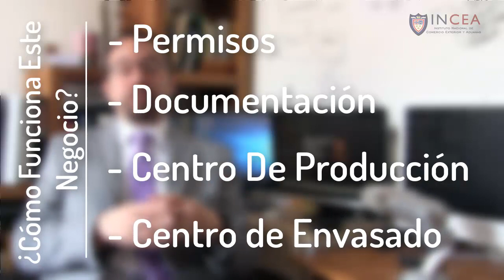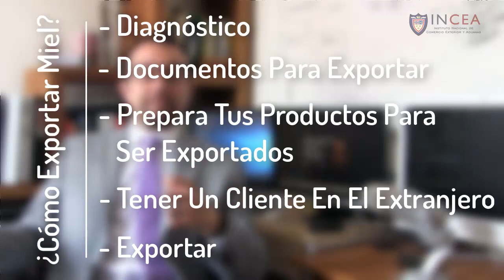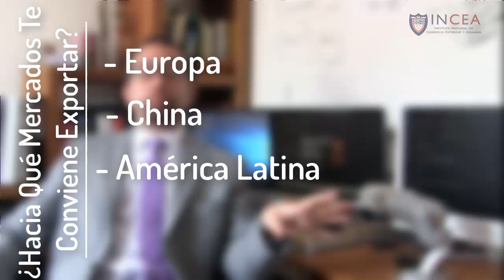¿Qué Necesito Para Exportar Miel Al Extranjero? | Preguntas INCEA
Si eres productor o comercializador de miel y quieres exportarla al extranjero, este video es para ti.
Podría parecer difícil pero si estas bien asesorado puedes exportar tus productos sin ningún problema.

Recuerda que tenemos cursos y capacitaciones para pequeños y grandes exportadores.
¡Que no te detengan en aduanas!
Capacítate con nosotros

Pide el catalogo de cursos en los comentarios

¿Eres de Perú, Venezuela, Colombia y te interesa el tema?

¿Tienes dudas?

Búsquedas relacionadas:
- Cómo exportar miel orgánica
- Cómo exportar productos de origen animal
- Qué productos de origen animal puedo exportar
- Requisitos para exportar miel
- Qué necesito para exportar miel
- Qué países consumen miel orgánica